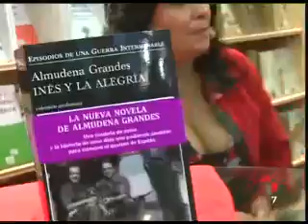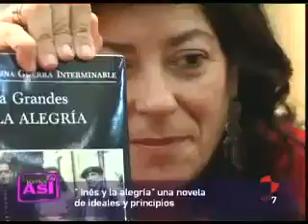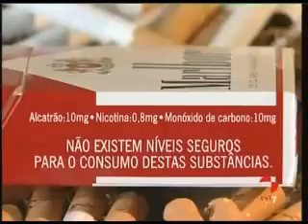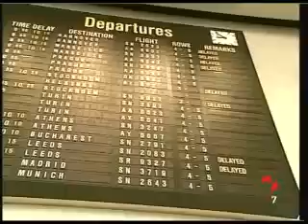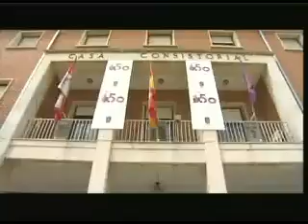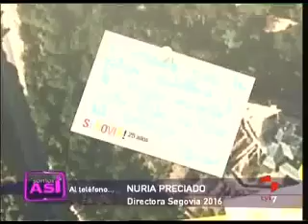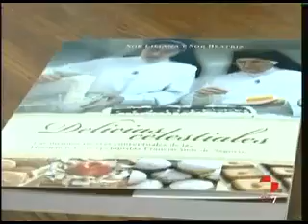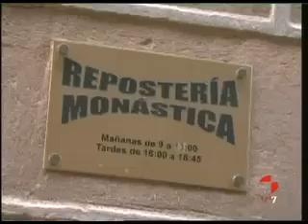Somos Así (07/12/2010)